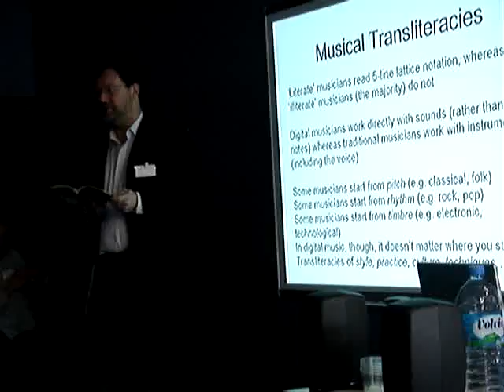Professor Andrew Hugill on Transliteracy + Music Technology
A snippet of Professor Hugill reading from Wittgenstein's Tractatus. Here Prof. Hugill relates the law of projection to transliteracy in music.